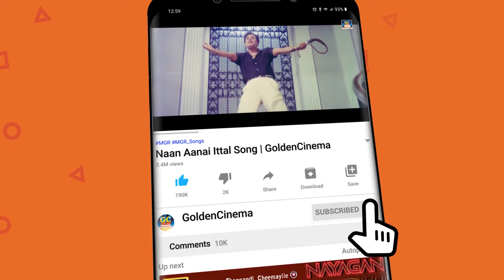சோகத்தில் உலகத்தை மறந்து கேட்கும் இளையராஜா பாடல்கள் | Ilayaraja Soga Padalgal | 80s Sad Songs Tamil.